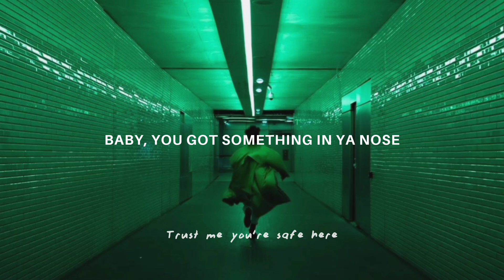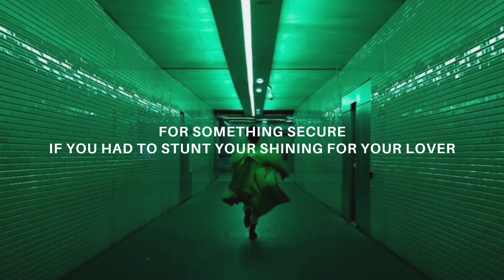baby you got something in your nose (lyrics) tiktok version | steve lacy - static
✗ stream "static" by steve lacy on spotify